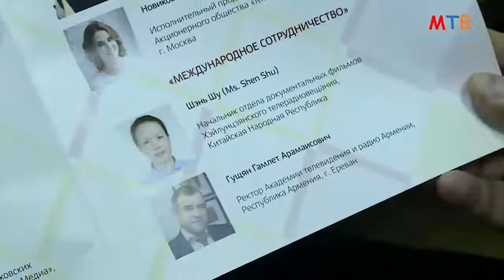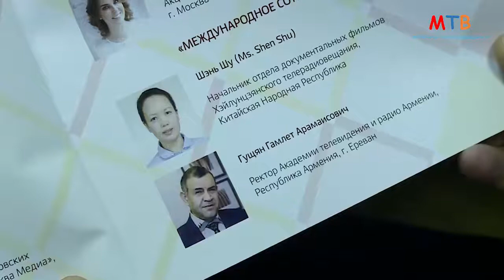Где Гамлет - там успех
Репортаж Леонида Иоффе и Вячеслава Ячникова с церемонии награждения участников конкурса "Менеджер года 2017".